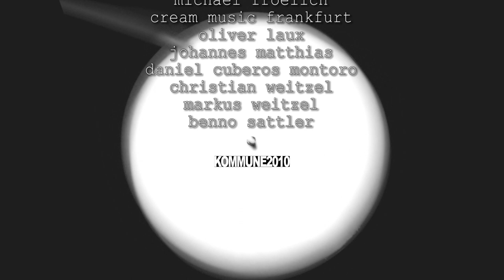Marco Minnemann (Joe Satriani, The Aristocrats) - drumtalk [episode 12]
Just before The Aristocrat's soundcheck Marco Minnemann sat down with drumtalk and gave a very informative and cheerful interview about his ways of composing music, being creative and his whole progress in music. He even acted as a "Beat-Request-Machine" for drumtalk's host Philipp Koch. So there's only one thing left to say. COOKIES!!!

The interview was recorded at Domicile in Dortmund (03/10/2014)